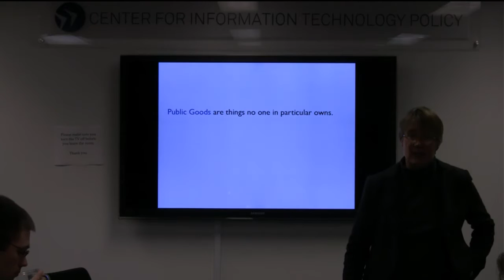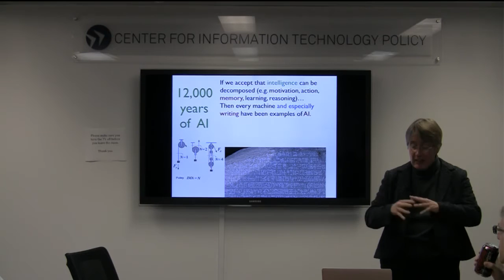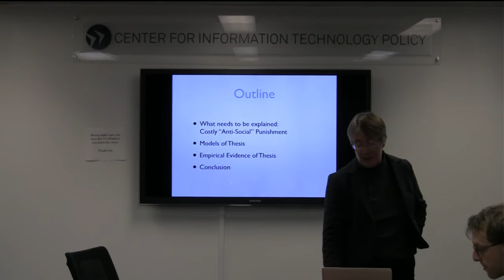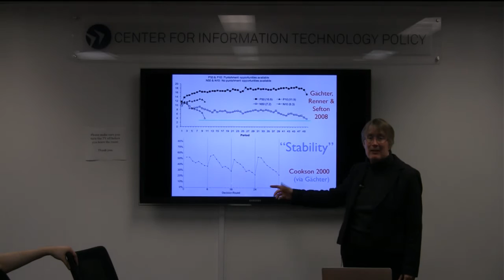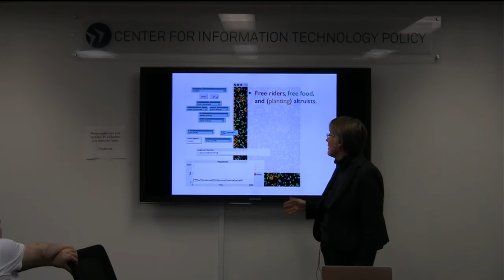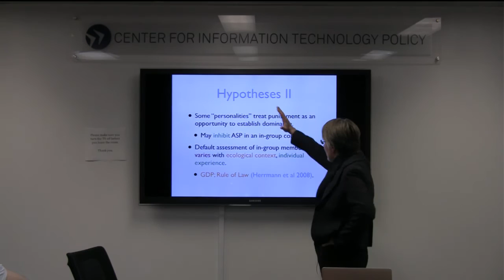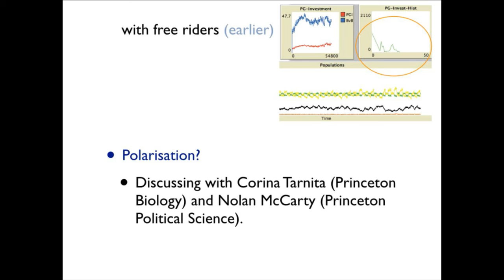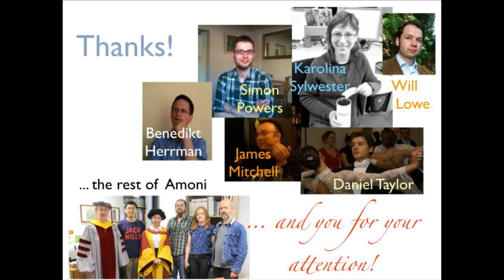CITP Luncheon Speaker Series: Joanna Bryson – Technology, Publics, and Public Goods Investment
CITP Luncheon Speaker Series:
Joanna Bryson – Technology, Publics, and Public Goods Investment

Contributing to the public good is, perhaps definitionally, a good thing. Why then do some people–given the opportunity–punish those who have contributed to their own (the punisher’s) good? The correlation in the expression of this behavior (known as anti-social punishment) to poor economies and low rule of law makes untangling the causality and mechanisms imperative. Here Bryson presents current models, results and hypotheses along the following lines:

• the cultural variation in this performance seems to be due to different proportions of populations taking up one of three strategies, demonstrating different social preferences.
• behavior within a sub-population may depend on in-group / out-group identity.
• willingness to extend in-group status to anonymous others may correlate to economic well being.
• different understandings of economic dynamics may alter the ability of groups to find mutually-beneficial strategies.

Bryson will present human data owing primarily to Herrmann, Thöni & Gächter (2008) with further models and analysis, due to the work of her own group as well as others, and framed within a context of social learning via Darwinian mechanisms. She will discuss the experiments involving technological interventions she hopes to perform or at least find funding for during the time of her sabbatical. She will also discuss how sociobiological frameworks allow us to approach question such as: if human sociality has a large implicit component, what impact does and will our changing socio-technological landscape have on human organization and cooperative behavior?

Bio

Joanna Bryson is a Reader (tenured Associate Professor) at the University of Bath, currently on sabbatical as a Visiting Fellow at Princeton’s Center for Information Technology Policy (CITP). She has broad academic interests in the structure and utility of intelligence, both natural and artificial. She has been publishing on AI ethics since 1998, and been engaged in AI policy in the UK since coauthoring the 2011 “EPSRC Principles of Robotics”. Her sabbatical project, “Public Goods and Artificial Intelligence”, is intended to include both basic research in human sociality and experiments in technological interventions. She holds degrees in Psychology from Chicago and Edinburgh, and in Artificial Intelligence from Edinburgh and MIT. At Bath she founded the Intelligent Systems research group (one of four in the Department of Computer Science). She also heads Artificial Models of Natural Intelligence, where she and her colleagues publish in biology, anthropology, ethics, cognitive science and systems AI.